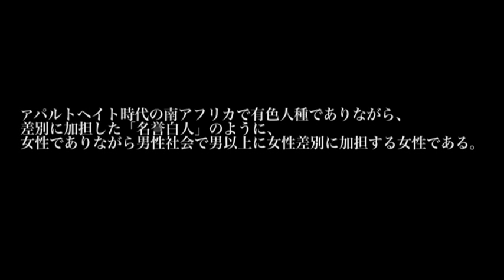SP水曜劇場 第138回・笑の内閣『名誉男性鈴子』笑の内閣ver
【上映概要】

 　①場所　大阪市大阪市ウラなんば・あるか→アるか地下「金毘羅」にて
　 　　　　　（開催場所が変更になっております。ご注意下さい）

 　②日時　2016年1月20日（水）20:00～
　　　　　　（再放送2016年1月21日～1月27日 22:00～、土日24:00～)
　　　　　　※ 上演時間　2時間30分（上映時間120分・本篇前後に各15分程度のトーク・予告あり）

　③入場料金　　無料・カンパ制